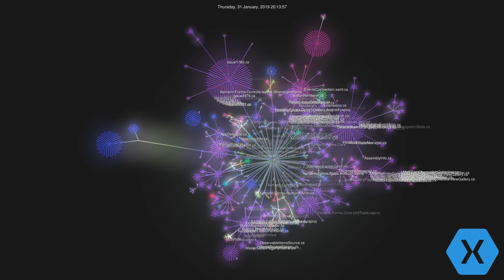Xamarin.Forms Repository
Check out how the Xamarin.Forms repository has grown as a open-source project since its beginnings till the end of January 2019. Huge thanks to all contributors!